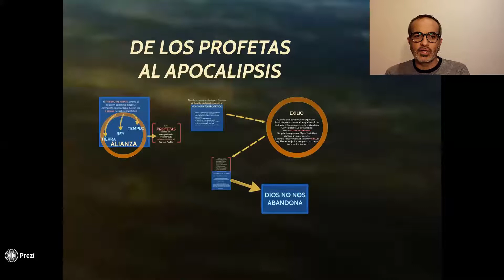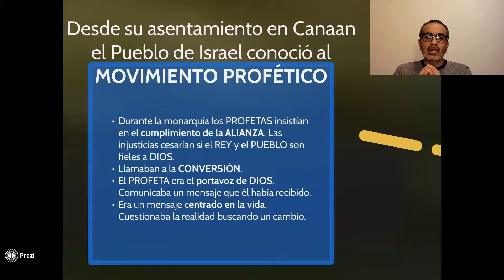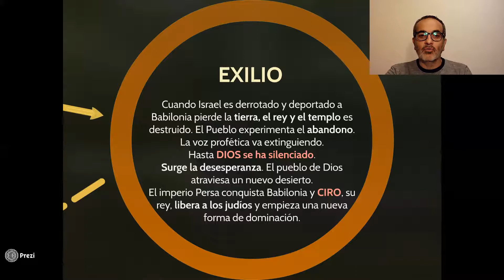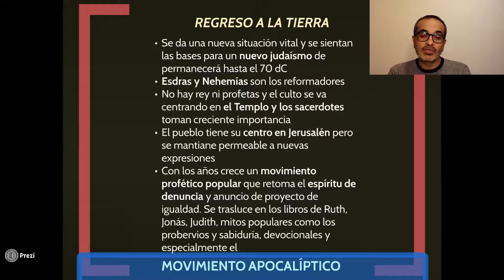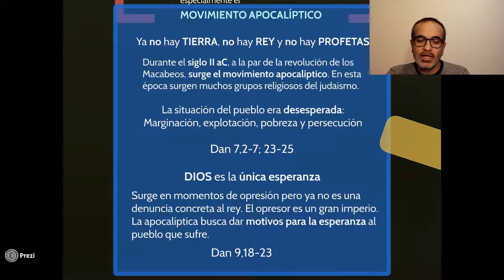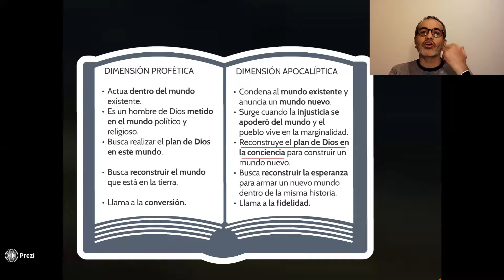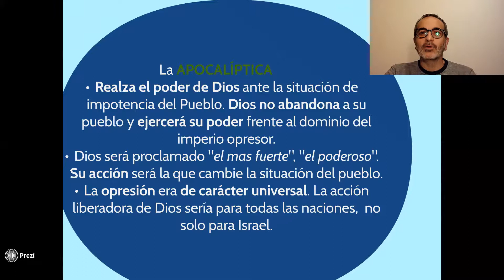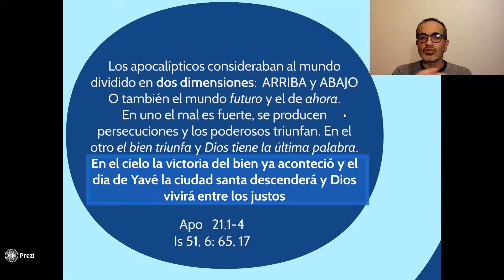APOCALIPSIS Clase 2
Por. Pablo Vicente